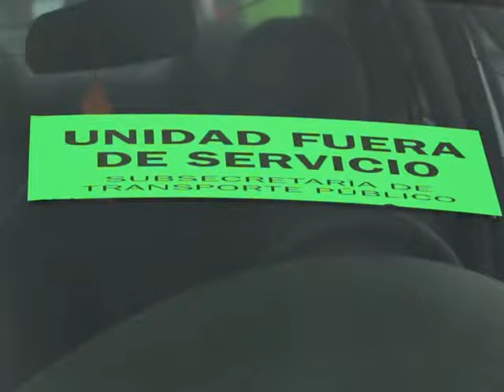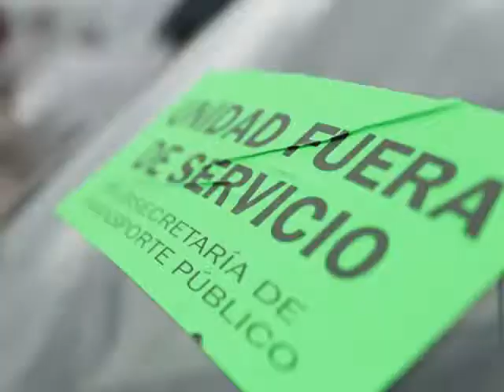Cierran más llaves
Operativos contra taxis piratas a cargo de la Drección de Transporte Tránsito y la Secretaría de Seguridad Pública de Tamaulipas . Nota